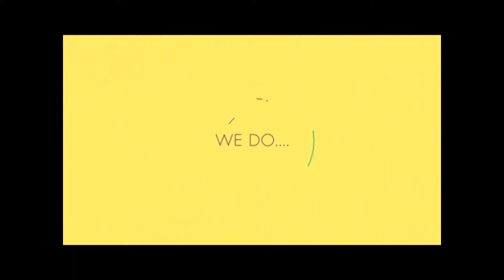Genesis drama episode 38